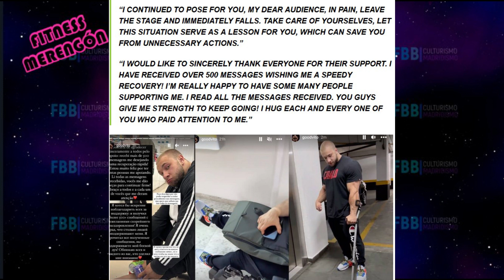VITO , LESIÓN GRAVE?